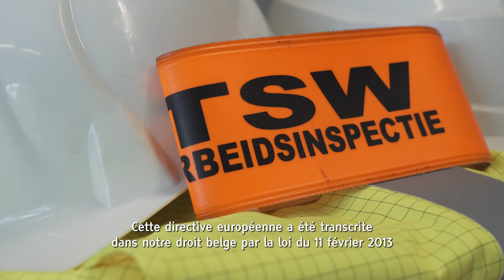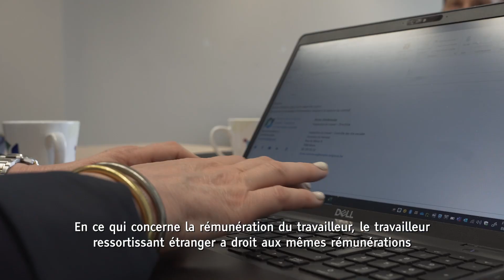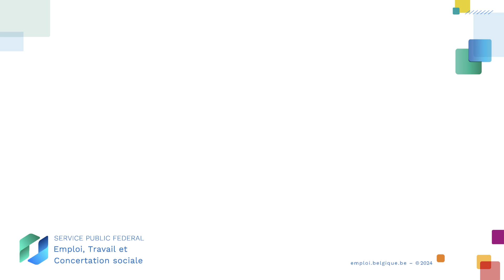La directive sanction : collaboration avec Fairwork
Rapport annuel 2023 : La directive européenne "sanctions" impose des normes et des mesures minimales aux employeurs qui emploient des ressortissants de pays tiers en séjour irrégulier. La mission principale de la Direction générale Contrôle des lois sociales est de défendre et de faire respecter les conditions de salaire et de travail de tous les travailleurs employés en Belgique, y compris ceux qui n'ont pas de permis de séjour valide ou qui se trouvent dans une situation précaire. La coopération avec Fairwork Belgium est très précieuse à cet égard.